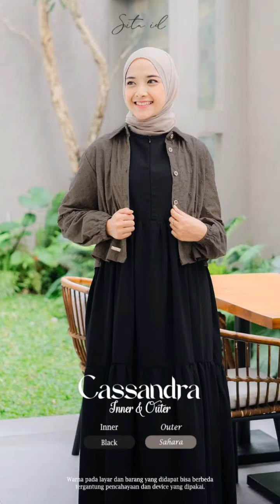INNER DAN OUTER KEKINIAN || WA 082250732828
keterangan lengkap ada di video jadi silahkan di tonton dengan teliti

minat bisa langsung hubungi WA 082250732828